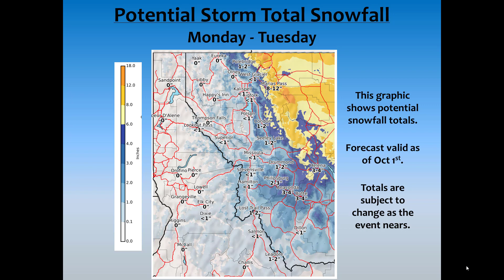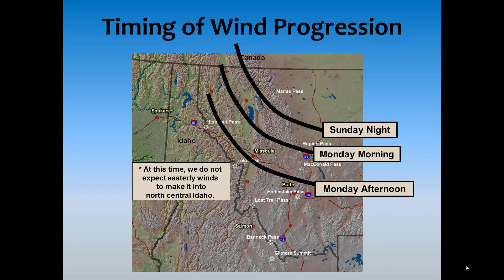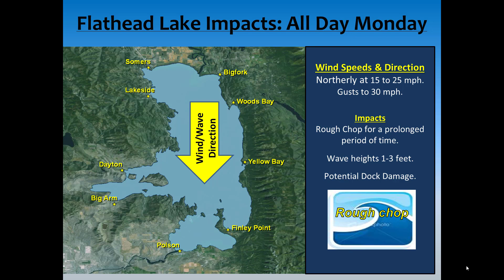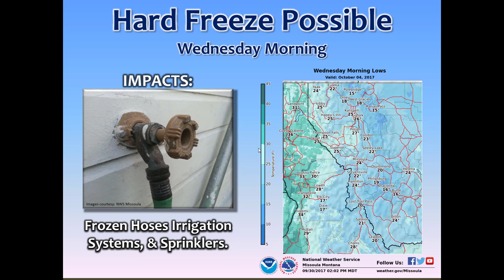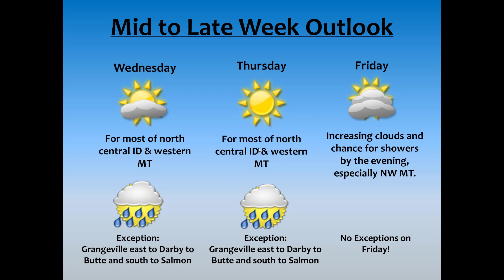NWS Missoula Weather Briefing: Oct 1, 2017